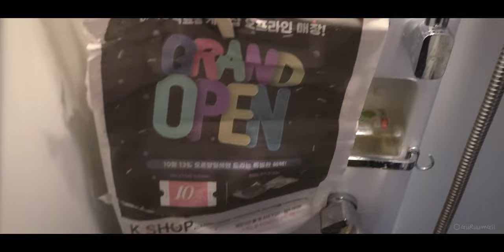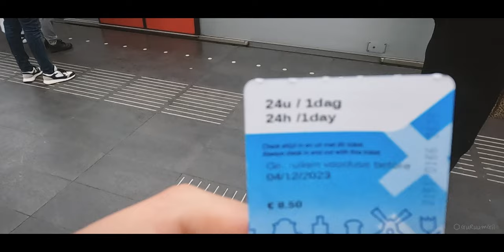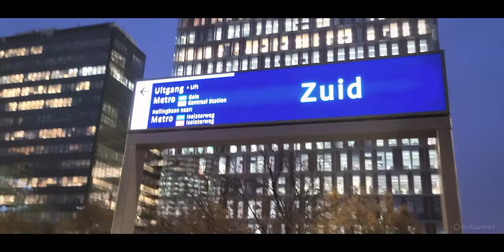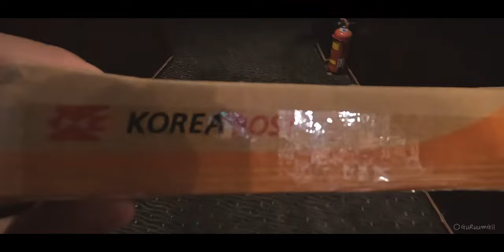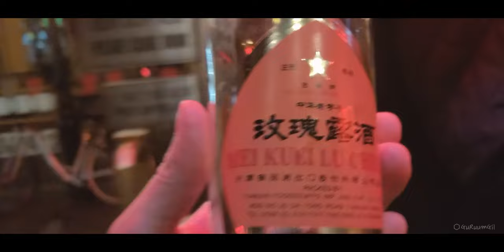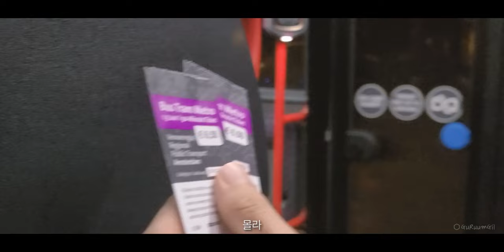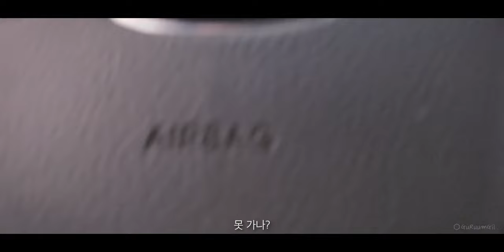대략난감, 그 해결을 위해.. 네덜란드 암스테르담으로 [캠핑카 세계여행, 유라시아 #37]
캠핑카 보안장치 리모컨이 부서졌다. 한국에서 구입할 수밖에 있는 물건인데... 하지만 해외에서도 한국 온라인 쇼핑몰에서 구입한 물건을 받을 수 있었다. "우체국 해외 배송대행"
지인이나 가족에게 부탁하면 될 일이지만 미안하니까.^^

아내와 나는 미래의 언젠가 암스테르담에서 한 달 살기를 하기로 약속했다. 짧은 시간 머물다 떠나야 하는 암스테르담은 우리 눈에는 정말 매력적인 도시였다. 그때는 꼭 렘브란트와 고흐의 그림을 봐야지 그리고 좀 천천히 암스테르담의 낭만을 느껴야지...

/ 이 영상은 2022년 12월 초에 촬영된 영상입니다. 유라시아 횡단 여행의 기록: 캠핑카 타고 네덜란드 암스테르담. 암스테르담 시내의 유료 캠핑장에 정박. 네덜란드 왕궁과 운하 근처에서 산책. 후배에게 한국 우체국에서 온 소포 받기. 역시 네덜란드는 자전거 천국이라는 사실을 느끼기. 브라질과의 축구 경기를 관람하며 유쾌한 브라질 친구를 만나기. 그리고 그 유명한 암스테르담의 홍등가 가보기. 잔담이라는 풍차마을 방문.

/ This video was filmed in early December 2022. A record of a trans-Eurasian journey: Amsterdam, Netherlands in a camping car. Anchored at a paid camping site in downtown Amsterdam. Walk near the Dutch Royal Palace and canals. Receiving a package from the Korean Post Office to my junior. After all, the Netherlands is a bicycle paradise. Watching a soccer match against Brazil and meeting fun Brazilian friends. And visit Amsterdam’s famous red light district. Visit to a windmill village called Zaandam.

- Turn It Up by Guesthouse